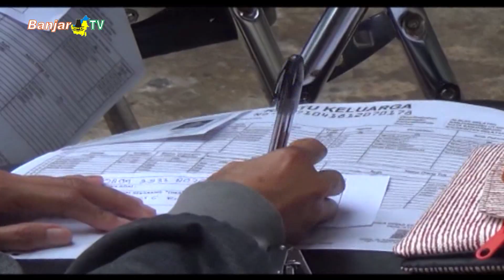EVALUASI DATA PENTING AGAR BANSOS TEPAT SASARAN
Evaluasi satu data warga miskin harus dilakukan agar program bisa tepat sasaran, karena ini juga berkaitan dengan alokasi anggaran yang disiapkan Pemerintah Kota Banjarmasin.